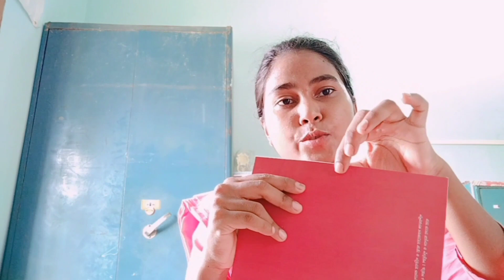All details about OMR sheet | Anm, gnm & other exam | একটু ভুল এর জন্য কি পরিক্ষা বাতিল হতে পারে??